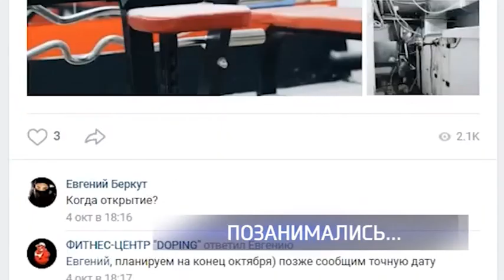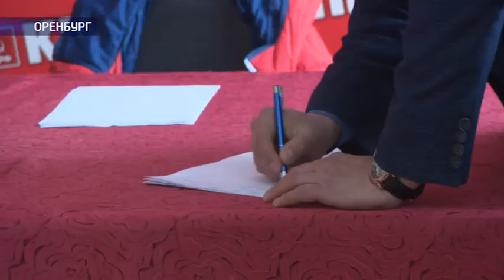Фитнес-центр «DOPING» обманул оренбуржцев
Привлеченные яркой рекламой и суперскидкой сотни оренбуржцев купили годовой абонемент в фитнес-центр. Но до спортзала и тренажеров так и не добрались. А деньги, которые они намеревались потратить на свое здоровье, теперь неизвестно где. Почему это произошло и как помочь людям?